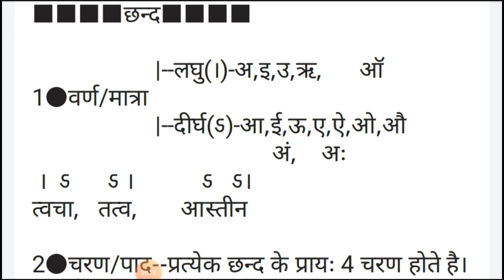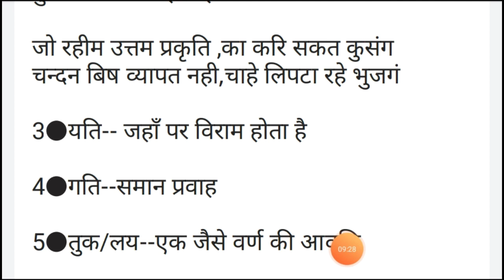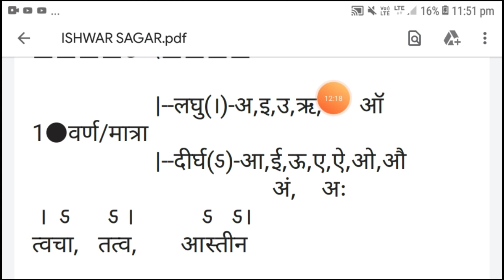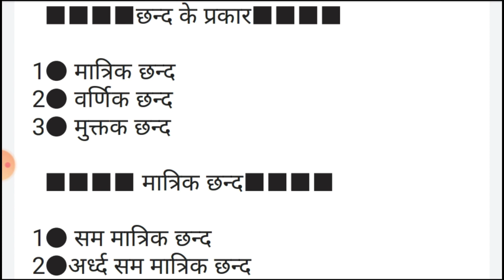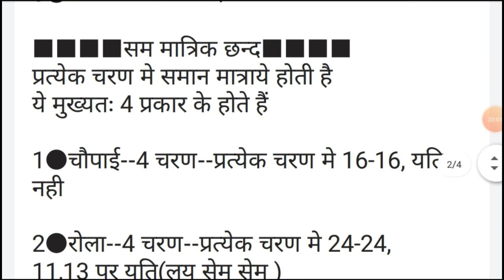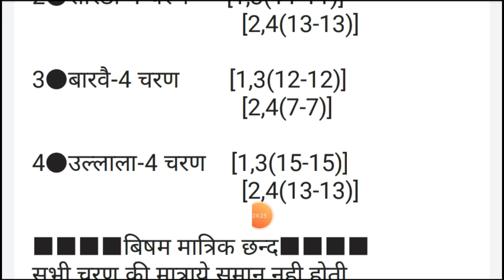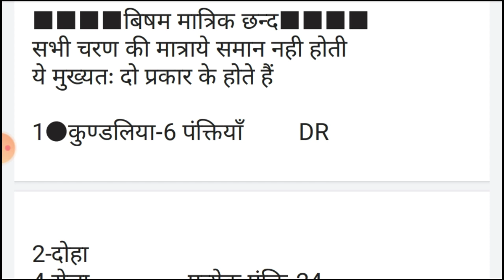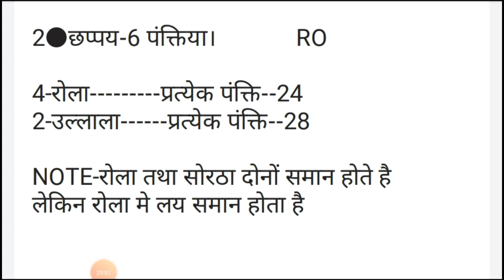छन्द/रस/अलंकार/Chhand/Ras/Alankar For UPPOLICE,UPTET,CTET All the competitive exam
आप को  TET,CTET,UPP  से related यदि कहीँ भी कोई Problem हो  आप नीचे comment box मे comment कीजिए
आपके हर problem का solution दिया जायेगा